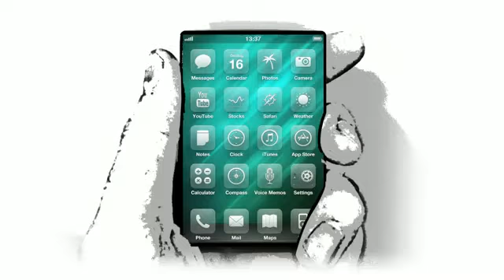iPhone nano concept